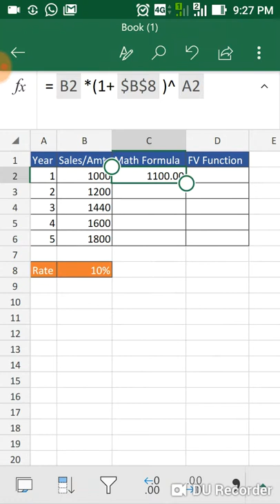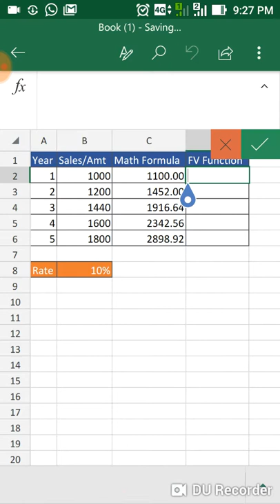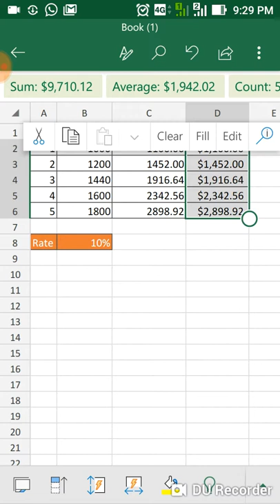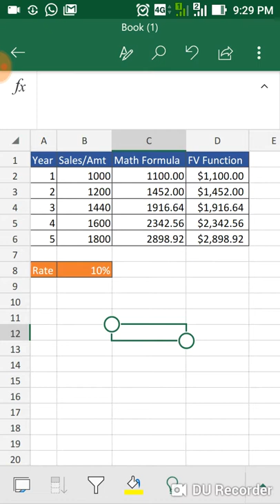FV function of Excel Basic use Hindi.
Use "FV" Function of Excel to Find future value of Any Amount.More uses of Fv Function will be shown in coming videos.